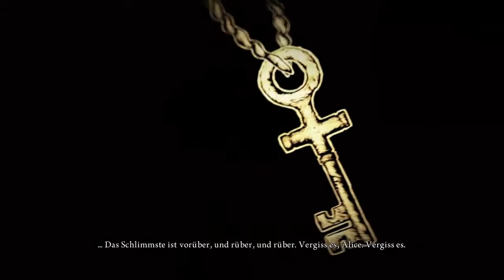Let's Play Alice Madness Returns #058 - Was im Verborgenen liegt